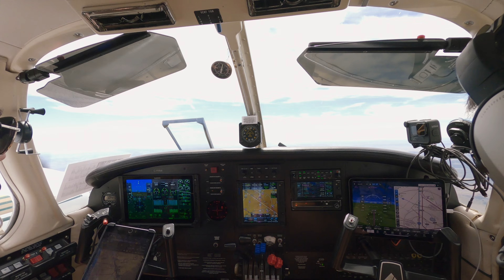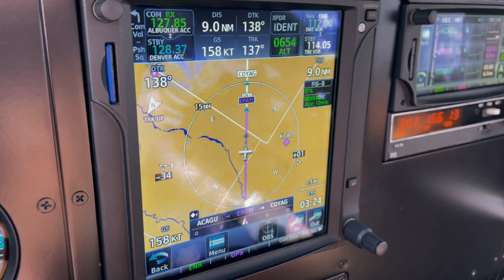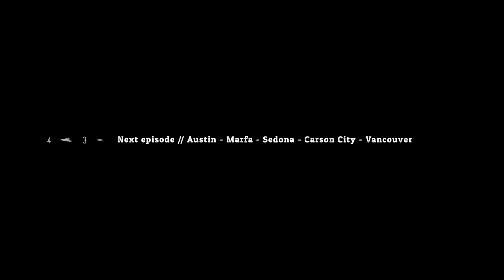TAKE FLIGHT - EPISODE 3: Denver to Austin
We wrapped up an awesome stay in Winter Park CO, packed up the plane, and headed down to Brad's final stop in Austin TX via Amarillo for a fuel stop.